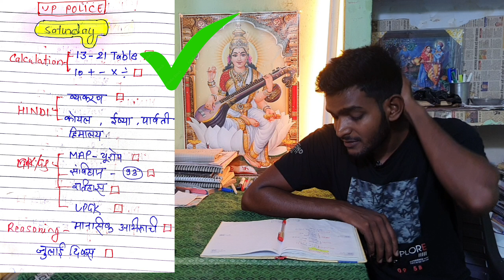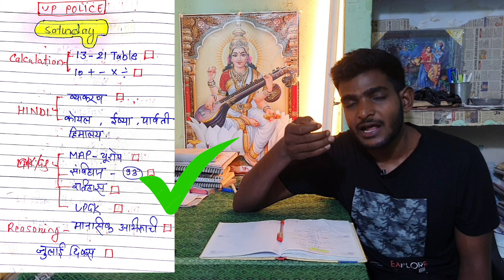20 April 2024 Target UP Police 🔥 Revision Day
Hello Guys

Revision Day 🔥🔥🔥🔥🔥

Today Is 20 April

 Target Series For UPSI SSC GD UP Police UP Operator UPSI

reasoning